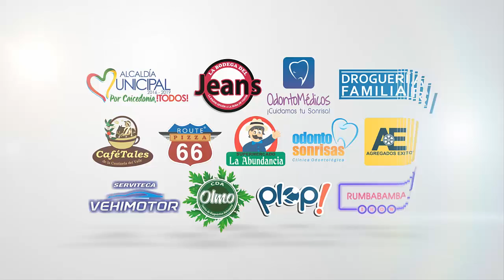Cabalgata de Apertura Caicedonia 106 Años